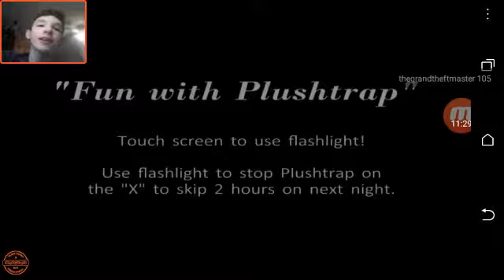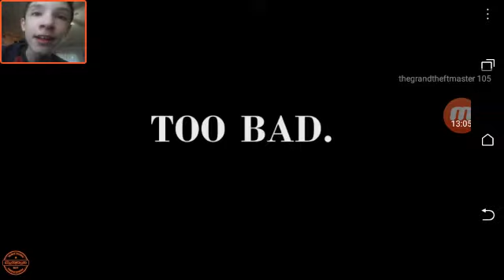Welcome back to the Fnaf 4 house of horrors!!!!!!!!!! Hahaha!!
Fnaf 4 hoh